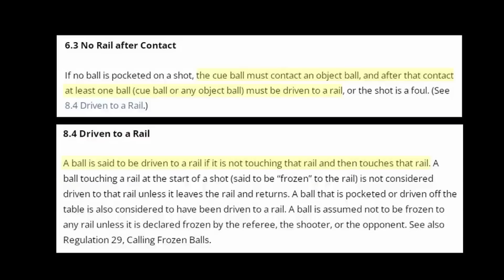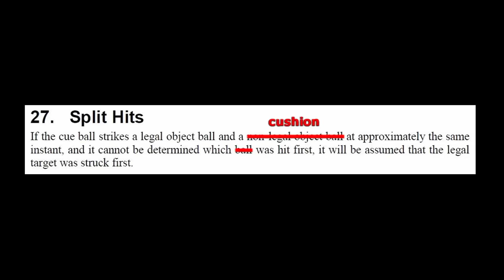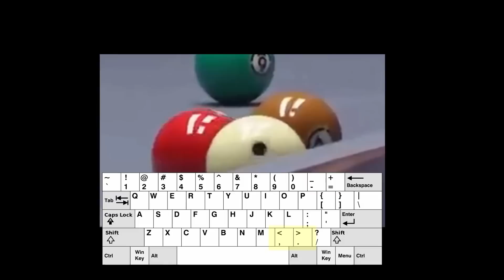SVB UK Open FOUL Shot FOLLOW-UP .. Do You Still Think The Call Was Correct?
Dr. Dave further analyzes Shane Van Boening's controversial kick shot from the 2022 UK Open that was called a foul.  This is in response to the hundreds of comments on YouTube and Facebook from people who still didn't agree the shot was good after my previous video:
I decided to try one more time with this follow-up video that addresses all questions raised.  Spoiler alert:  The call is still bad, very bad.

Contents:
0:00  -  Intro
0:25  -  Rules and Regulations
1:52  -  You Make the Call
3:52  -  Indirect Evidence
6:42  -  Video Analysis
8:12  -  Wrap Up

Show your Support (click on the donation button at the bottom of this page):